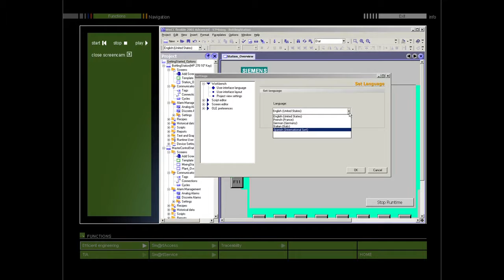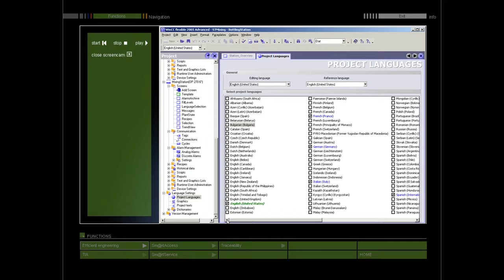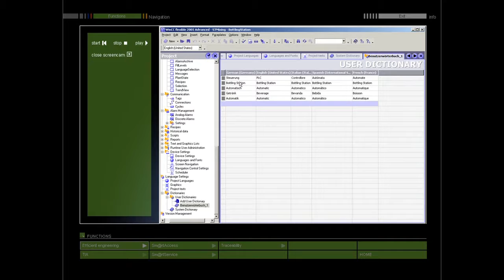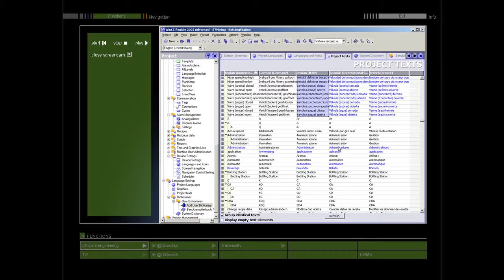17 - WinCC Flexible - Multi Language Capability